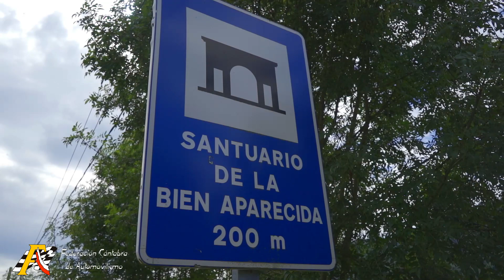Video Resumen 39 Subida a La Bien Aparecida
Video Resumen de la 39 Subida a La Bien Aparecida, quinta prueba puntuable para el Campeonato de Cantabria de Montaña.